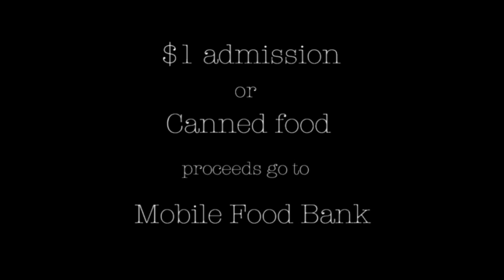Spring Hill College RHA Stewart Fear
Production by Trevor Warren, Laura Fosberg, and Caitie Beecher

Editing by Caitie Beecher, Laura Fosberg, and Nick Smeltz.